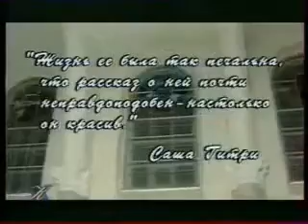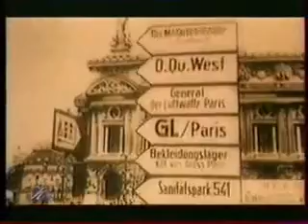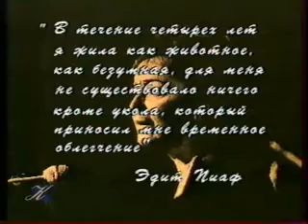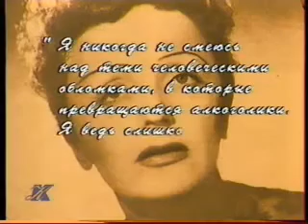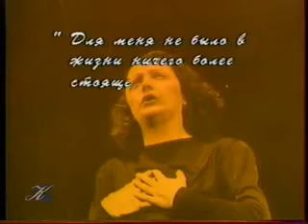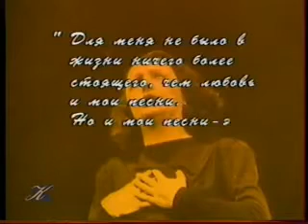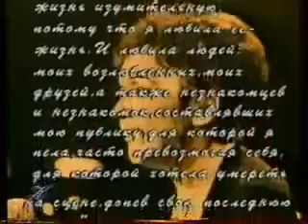Эдит Пиаф Негаснущие звезды ч 2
Передача "Эдит Пиаф Негаснущие звезды" Телеканал  Культура 1997 года. Ведущие Эдита Пьеха и Александр Блок